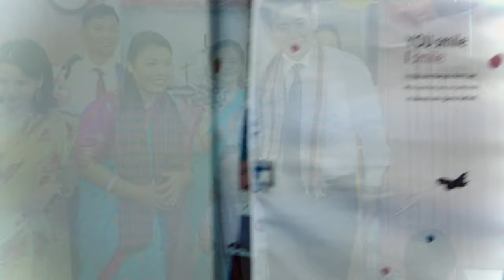Nachideun bahini majaile Nepali Christina song cover dancer (Abigel khapangi magar) Tokyo japan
Christian Nachideun bahini majaile song dancer (Abigel khapangi  magar )Tokyo japan